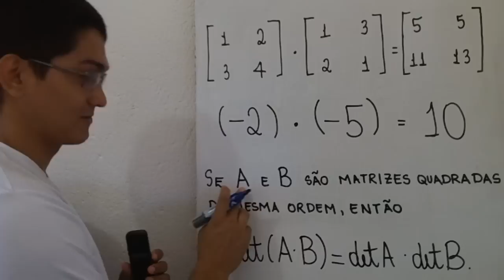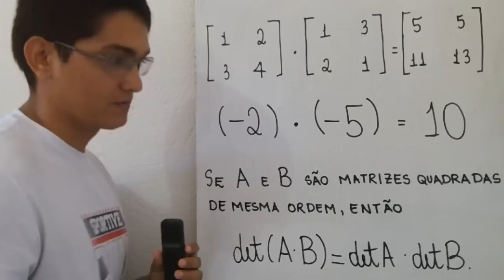Teorema de Binet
Um vídeo no qual apresento uma ilustração para o Teorema de Binet. Esse teorema estabelece que o determinante do produto de duas matrizes quadradas de mesma ordem é igual ao produto do determinante de uma dessas matrizes pelo determinante da outra matriz.